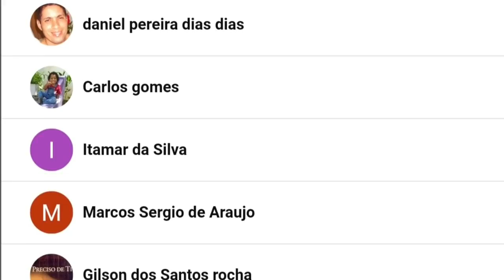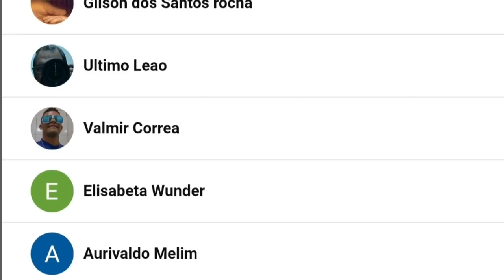🔴BOLSONARO MANDOU CONSTRUIR PONTE SOBRE O RIO ARARAS BR-425/RO + ATUALIZAÇÕES BR-367/MG E BR-222/CE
✅CADASTRE-SE NA COS.TV PARA PARTICIPAR DO SORTEIO 👇🏻

INTRODUÇÃO 00:00

BR-367/MG 04:02
As obras na BR-367/MG, entre as cidades de Salto da Divisa e Almenara, estão a todo vapor. Nesse trecho, serão investidos R$ 44,8 milhões, com R$ 15,1 milhões de suplementação do
governo federal.  61 km da rodovia serão pavimentados e entregues à população em 2022.

BR-222/CE 01:42
Os serviços na Travessia Urbana do município de Tianguá, no Ceará, seguem a todo vapor. Executada pelo DNIT, a obra é uma das prioridades da Autarquia e contempla a execução dos serviços remanescentes de adequação de capacidade e eliminação de pontos críticos.
A obra engloba a duplicação da BR-222/CE, entre o km 309,25 e o km 315,8, em um total de 6,52 quilômetros de extensão. Atualmente, estão em execução no local os serviços de terraplenagem, drenagem e ensaios das obras de arte especiais (OAEs) existentes

NOVA PONTE BR-425/RO 5:37
O DNIT realiza a fundação da Obra de Arte Especial (OAE) sobre o rio Araras, localizada na BR-425/RO, em Rondônia. A construção da ponte será feita ao lado e 3 metros acima da ponte antiga, para evitar que o nível das águas interrompa o tráfego na região.
Consideradas patrimônio histórico de Rondônia, as pontes metálicas sobre os rios Araras e Ribeirão foram criadas durante a construção da Estrada de Ferro Madeira Mamoré (EFMM) há mais de 100 anos. O DNIT se prepara para dar início também às obras na ponte sobre o rio Ribeirão.
Na cheia histórica de 2014, o rio Araras transbordou e cobriu a ponte, deixando os municípios de Guajará-Mirim e Nova Mamoré isolados das demais cidades de Rondônia. Com a conclusão das obras, haverá melhorias na trafegabilidade da região e na ligação até a capital Porto Velho.

FINALIZAÇÃO 07:40